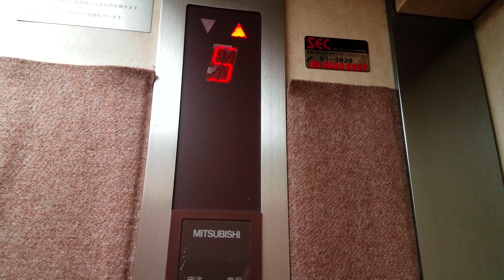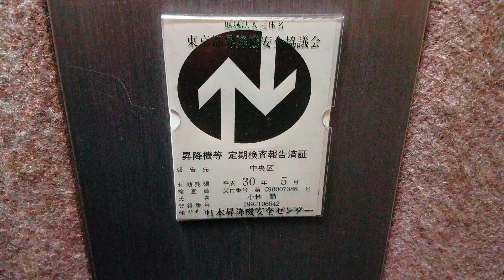1990s Mitsubishi square button elevator Chou city Tokyo